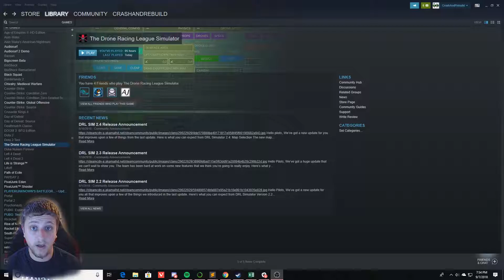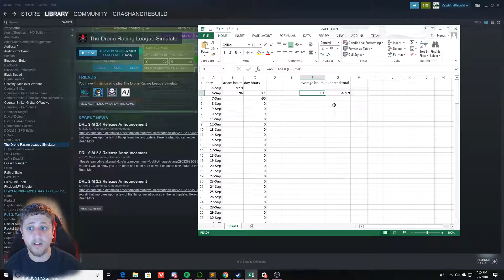Winning DRL Sim - Day2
trying to get warmed up.  this is a slow episode, really just trying to get my hands used to the sticks and pinpoint the main things i need to focus on early to get my head back in the game.